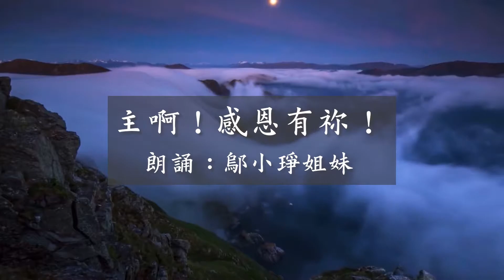主啊！感恩有祢！- 鄔小琤姐妹